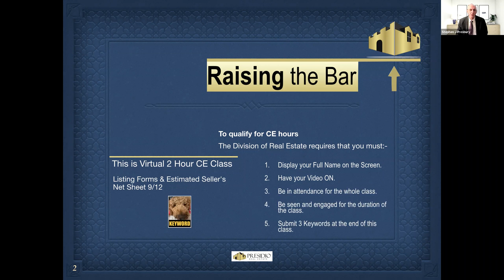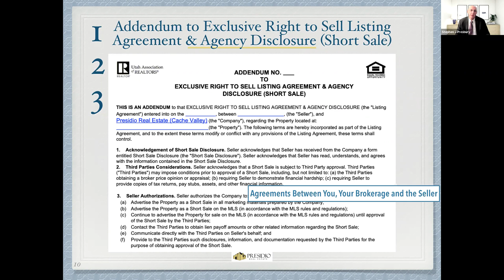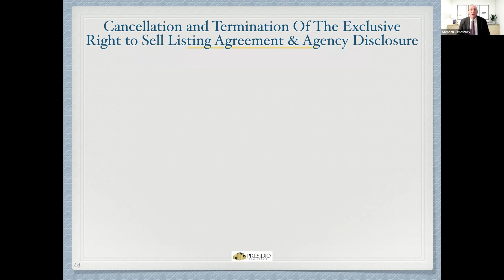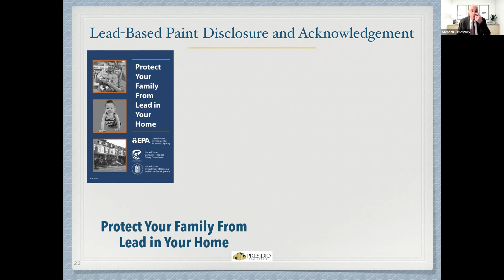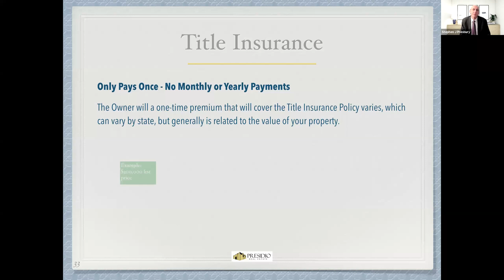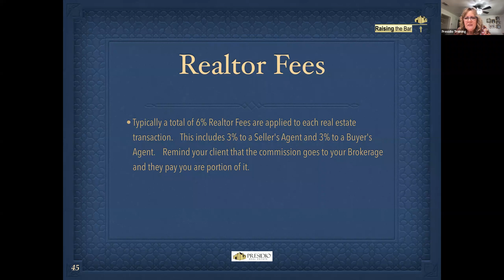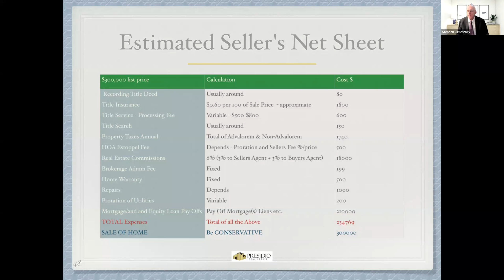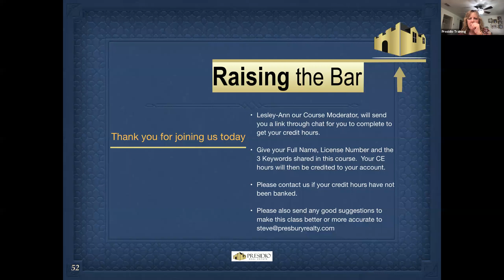Presidio Real Estate - Listing Forms and Seller Net Sheets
Taught by Stephen J Presbury from Presidio Real Estate